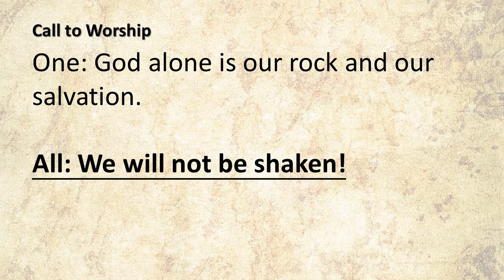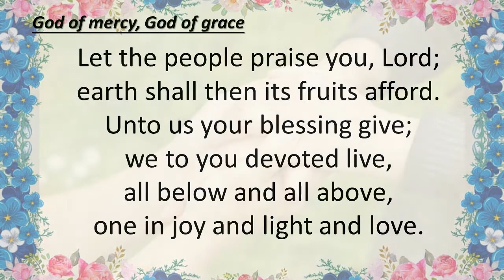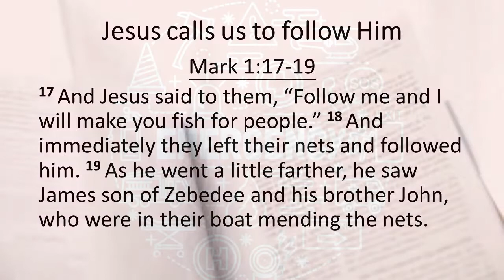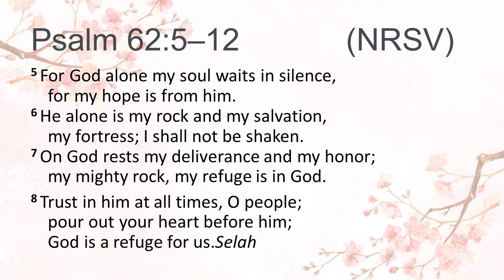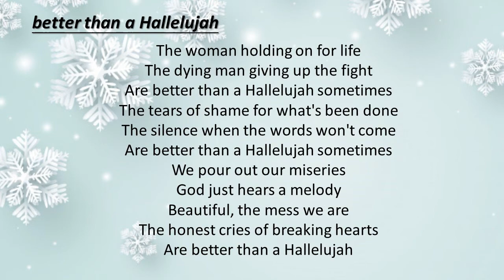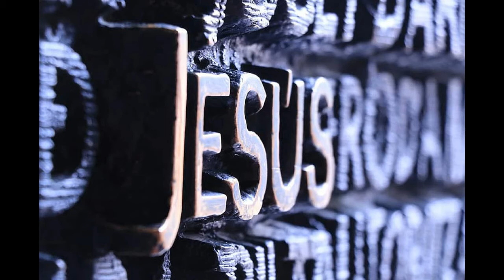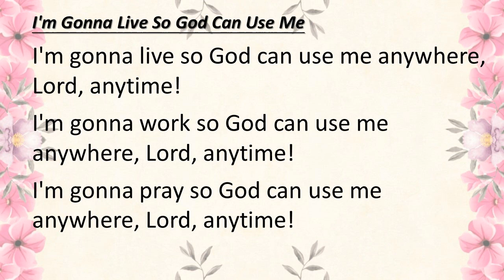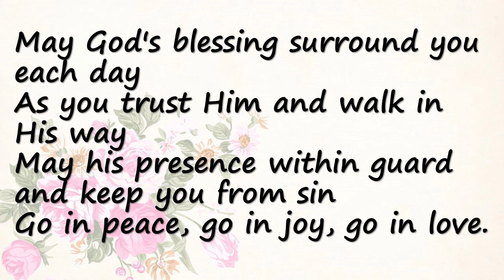Jan.24, 2021 Sunday Service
Tweedsmuir Memorial Presbyterian Church
Sunday Service

Call to Worship:
One: God alone is our rock and our salvation.
All: We will not be shaken!
One: Trust in God at all times, O people.
All: We will pour out our hearts to God, our refuge.
One: In this time of worship, let us turn our lives to God and accept the good news.
All: We will listen for Christ’s call and follow him.

Responsive Reading: Psalm 62:5–12
New Testament Lesson: 1 Corinthians 7:29–31
Gospel Lesson: Mark 1:14–20

Hymn 39 – God of mercy, God of grace
Hymn 648 – I’m gonna live so God can use me

Sermon: “Following” ~ Rev. Hansel Chen